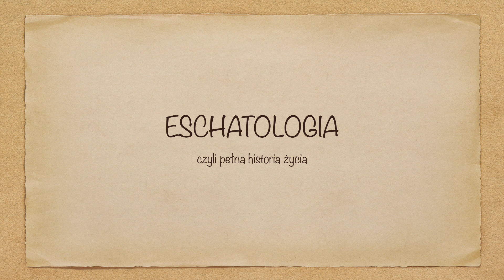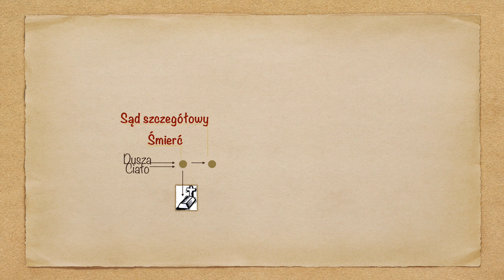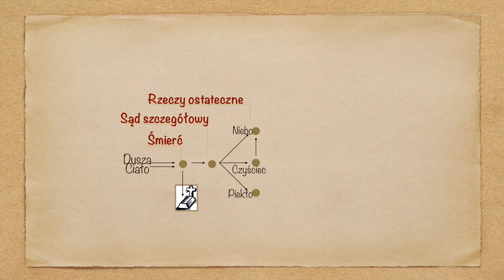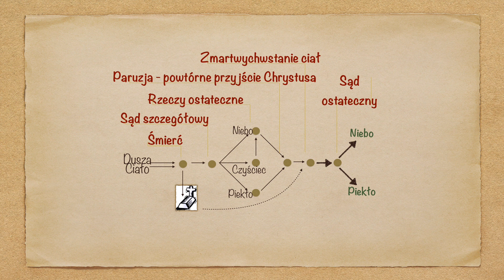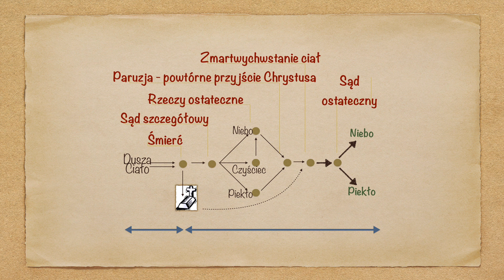Wielki Post 2015 - Odcinek 10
Franciszkańskie rekolekcje na Wielki Post 2015 - NAMRQCENIE.
Odcinek 10 - Oczywista droga.

Rekolekcje oglądać można codziennie od 18 lutego do 5 kwietnia 2015 r. na

Tegoroczny cykl prowadzi o. Leszek Łuczkanin OFMConv, Wikariusz Prowincji św. Maksymiliana.

Patronami medialnymi rekolekcji są: deon.pl, Radio Niepokalanów, franciszkanie.pl, Dobre Media, Tygodnik Niedziela i Gość Niedzielny. Wydawcą jest Prowincja św. Maksymiliana Braci Mniejszych Konwentualnych z siedzibą w Gdańsku.